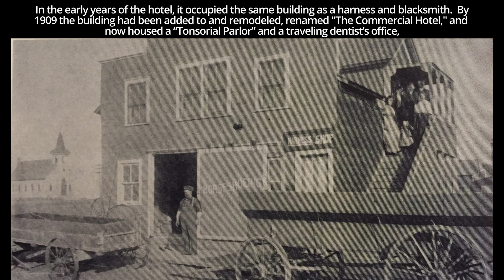Is There Treasure in Outhouse Pits? The Commercial Hotel in Oriska, North Dakota.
Excavating the privy at the former site of the Commercial Hotel in Oriska, North Dakota.